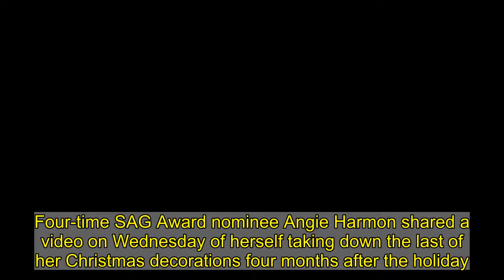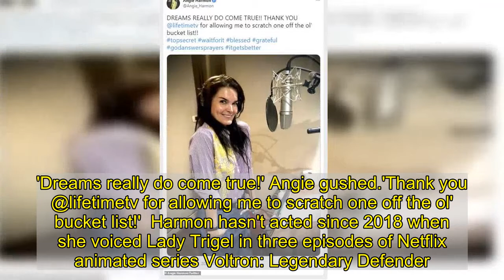Angie Harmon finally removes her Christmas decorations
Four-time SAG Award nominee Angie Harmon shared a video on Wednesday of herself taking down the last of her Christmas decorations four months after the holiday.'Hey, just gonna put these away,' the 48-year-old Texan - who boasts 1.4M social media followers - said. 'Merry Christmas!'Angie included the hashtag 'blindorlazy' in her humorous post - in which she's sporting a halter top, plaid short shorts, and a trucker cap.  Harmon celebrated the merry festivities with her three daughters - Finley, 17; Avery, 15; and Emery, 12 - from her 13-year marriage to retired NFL star Jason Sehorn, which ended in 2015.For the last two years, the Law & Order alum has been engaged to Daytime Emmy Award winner Greg Vaughan, who has three sons from his eight-year marriage to Touriya Haoud which ended in 2014. On March 21, Angie appeared in Matthew McConaughey's star-studded benefit concert We're Texas, which raised $802K for those affected by February's winter storm Uri.'Hey y'all, I'm Angie Harmon. Born and raised in Dallas, TX!' Harmon said. 'The thing that I love most about my home state is the people. They are strong and independent and kind and loyal. And they will give you the shirt off their back at any given moment. They're our neighbors. They're your neighbors. We're Texas.'Four days later - the half-Greek, half-Native American beauty teased a 'top secret' voiceover gig she got for Lifetime Television.'Dreams really do come true!' Angie gushed.'Thank you @lifetimetv for allowing me to scratch one off the ol' bucket list!' Harmon hasn't acted since 2018 when she voiced Lady Trigel in three episodes of Netflix animated series Voltron: Legendary Defender.Last year, the registered Republican appeared as a panelist on ABC's Match Game and she guest-starred in two episodes of HGTV's My Big Italian Adventure.The former model was reportedly 'discovered' by David Hasselhoff on an airline flight, and she wound up starring in Baywatch spin-off Baywatch Nights from 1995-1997.